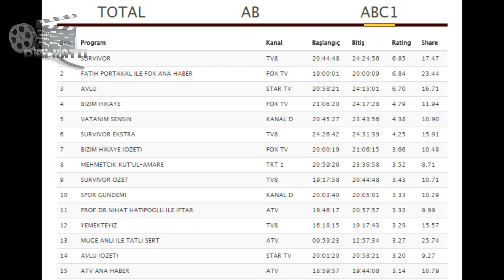Reyting Sonuçları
Reytingler belli oldu...Dizi ve Magazin Haberlerini Kanalımızdan Takip edebilirsiniz.Beğeni ve Yorum yapmayı Unutmayın